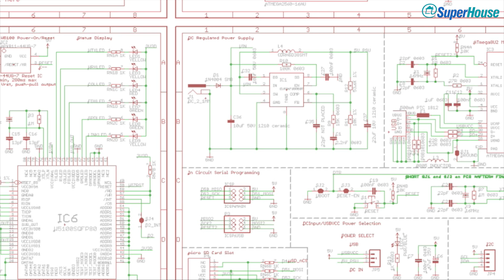SuperHouse Channel Trailer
Channel intro for SuperHouse Automation